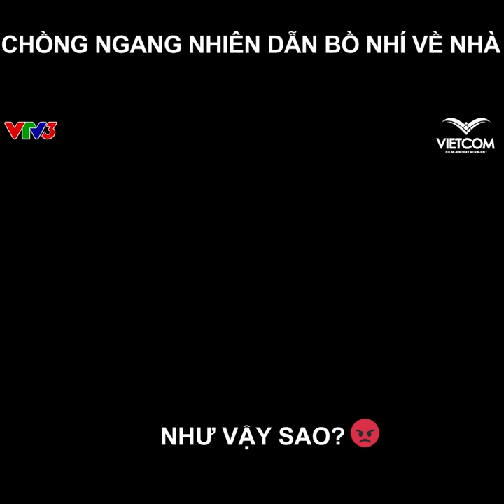Phim "Kế Hoạch Sinh Con" | Tập 5 | Xem nhanh: | Xin Chào Hạnh Phúc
► Xem phim Việt Nam hay mới nhất tại và phim hay nhất tại